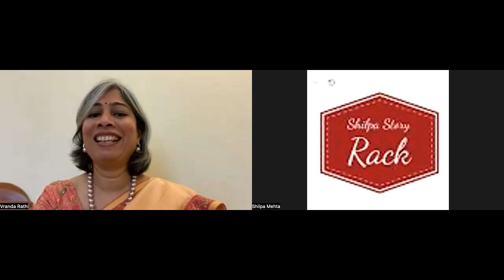हिंदी कथा श्रृंखला -Hindi story telling Event CSF 2023 Feb 4th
We, the Members of Chennai Storytellers conducted a Hindi Story telling event on 4th February 2023 to commemorate the Chennai Storytelling Festival for 2023. We are ever grateful and Thankful to Eric Miller, who has been the backbone of this storytelling organization and who has been the champion for all storytellers world over. He has been conducting Storytelling festivals year after year for the past 15 years.  please enjoy this Hindi storytelling session for Adults .